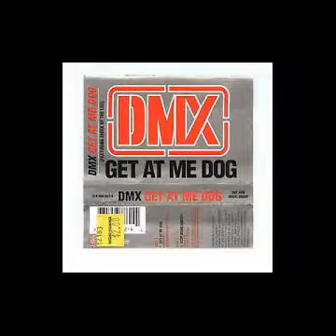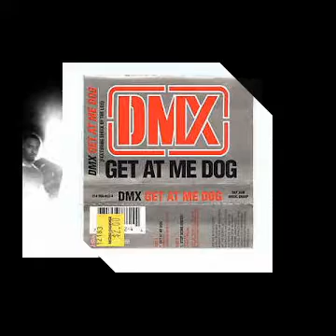Dmx shot down featuring 50 Cent styles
Enjoy this track is the shit